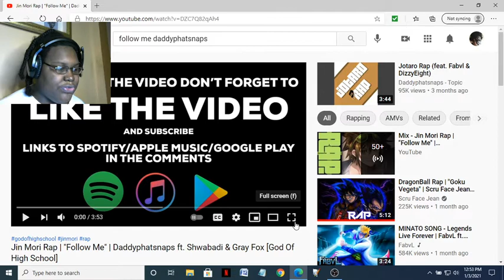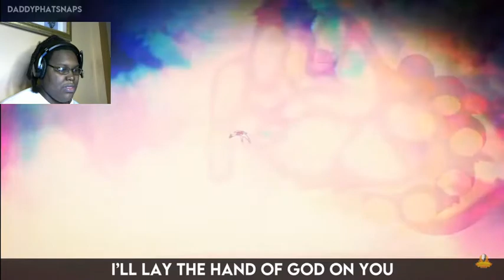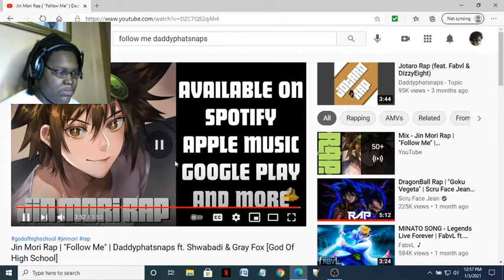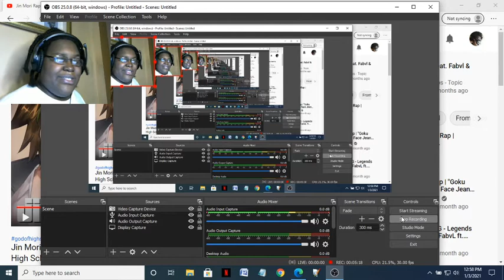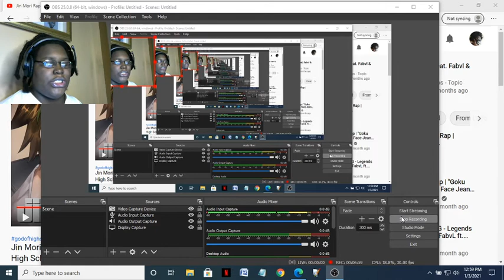SSG Lil Reacts to Jin Mori Rap - Follow Me by Daddyphatsnaps ft. Shwabadi & Gray Fox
Now that I have finished watching my favorite anime rap battles, anime rap cyphers, and individual anime raps, the next part of the plan is to react to recent anime raps, rap battles, and rap cyphers. This is the Jin Mori Rap - Follow Me by Daddyphatsnaps featuring Shwabadi & Gray Fox. I started watching anime raps. I have been watching a lot of anime raps by Youtubers like Rustage, Fabvl, Daddyphatsnaps, GameboyJones, and many more. They are all great. I had to react to this video.

To avoid copyright, I am not associated with God of High School. I support the official release and the creators of the official release. Go support the official release yourselves.